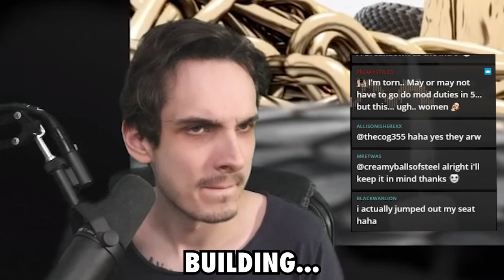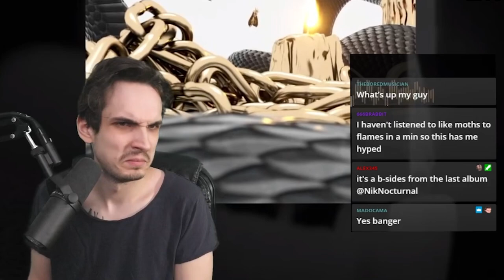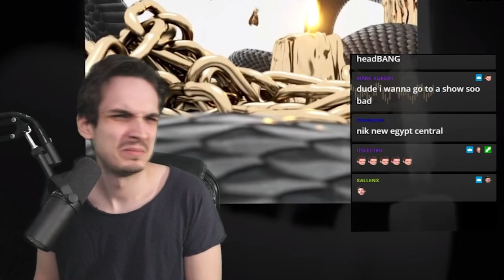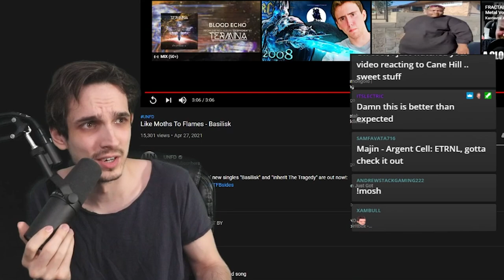Nik Nocturnal reacts | Like Moths To Flames - Basilisk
Nik Nocturnal reacts to Like Moths To Flames - Basilisk live on twitch, after a big friday party with many awesome releases.

Show your support for Nik Nocturnal 🙏